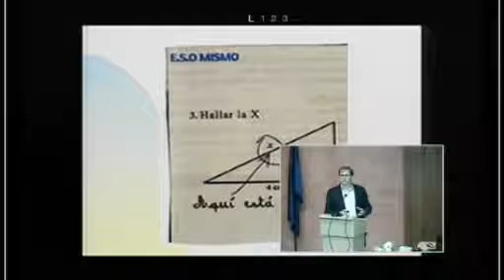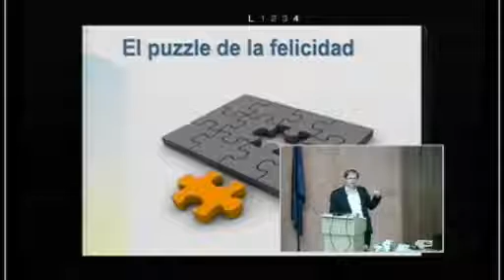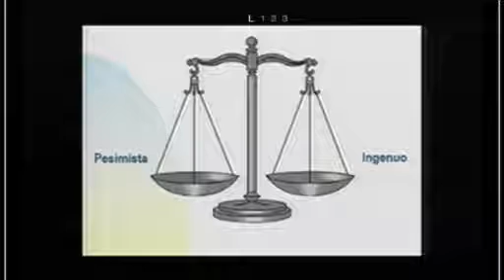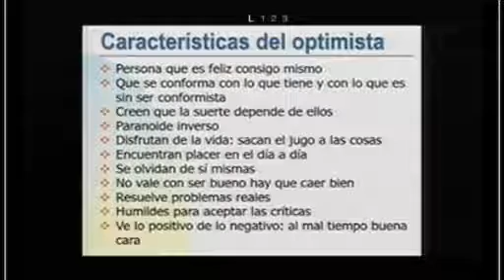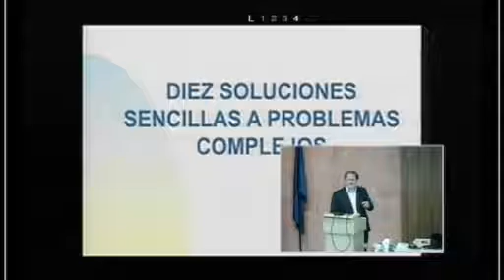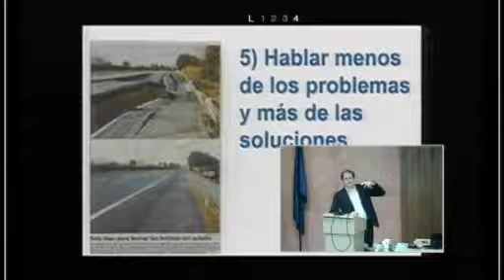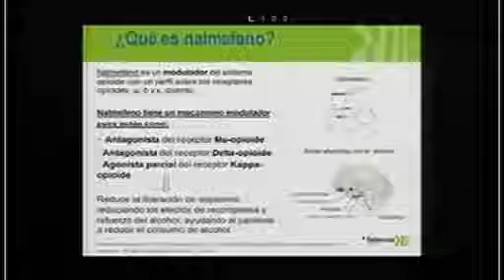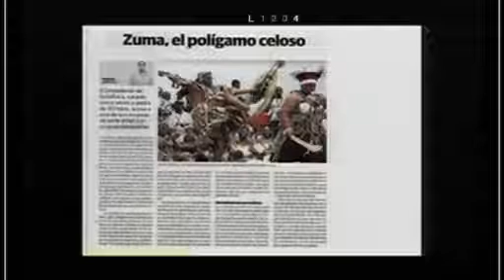Jornadas Abordaje Consumo Alcohol - Motivar para el cambio. Pasos para el éxito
Jornadas Abordaje Consumo Alcohol
9 de noviembre de 2016